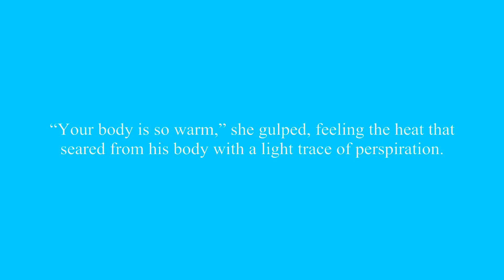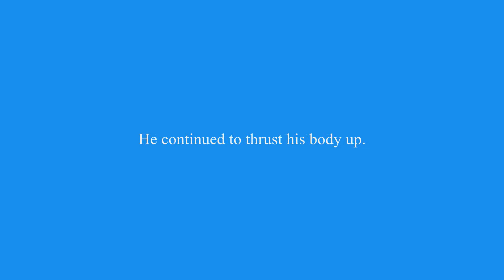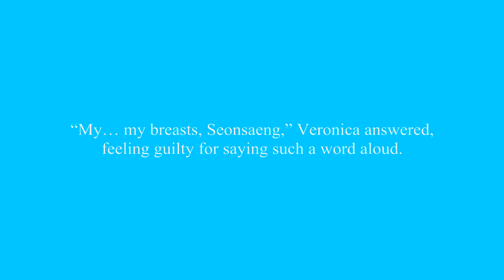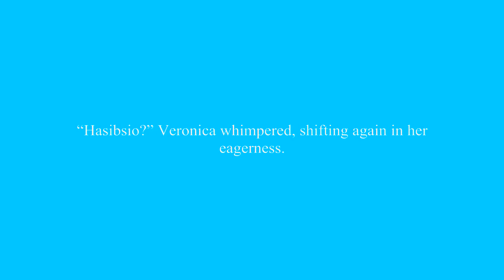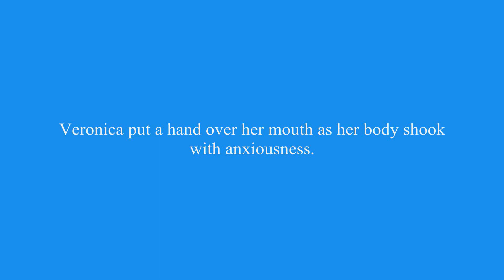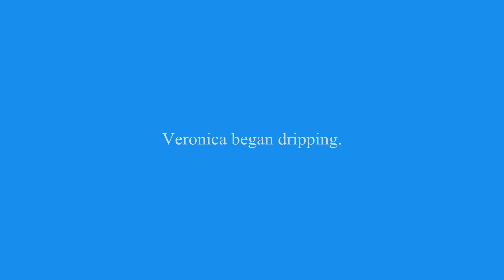Veronica's and Seonsaeng's Secret Chapter 16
Vanitas and Veronica have more sexual relations.